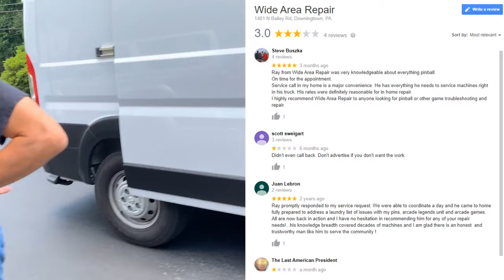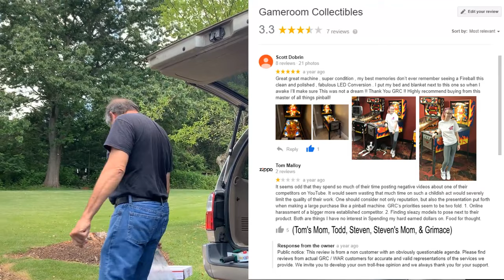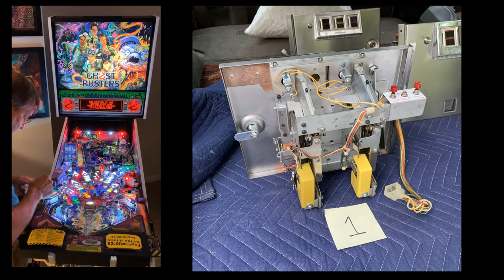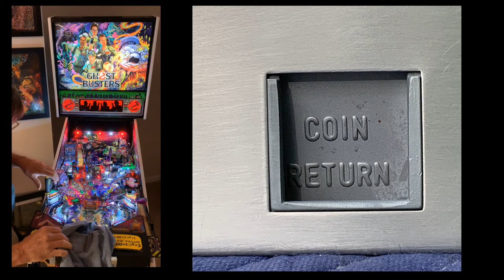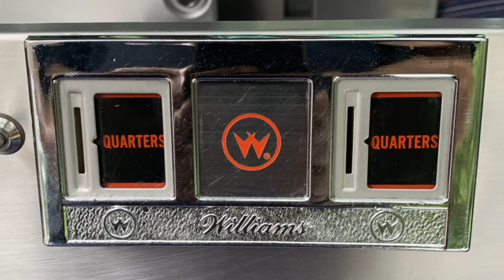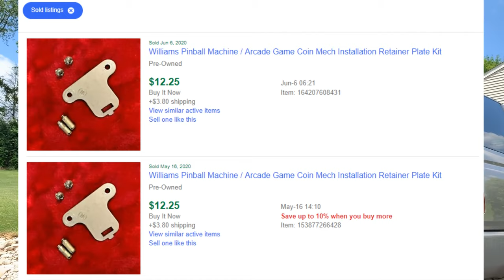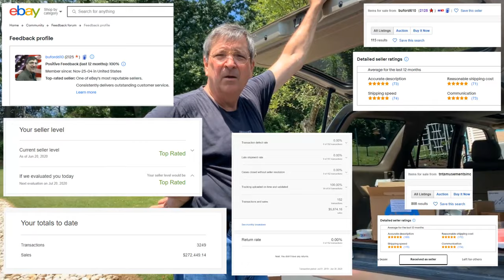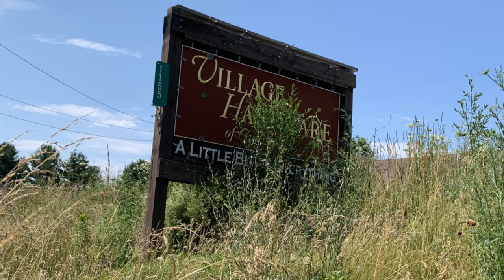RAY's Pinball Tech Tips ~ CIRCUIT BOARD HACKS & FAILURES ~ S5E1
Ray's Pinball Tech Tips is BACK!
Season 5 Episode 1
Ray & Mike talk Circuit Board Hacks & Failures.
Mike tries to piss somebody off...

Williams System 11 MPU Driver Board:

Williams WPC95 MPU A-20019:

Bally MPU AS-2962-16:

Gottlieb System 80 Panthera MPU:

Gottlieb System 80 POWER SUPPLY PCB MA-114:

Williams System 9 Power Supply Board

Data East Power Supply PCB 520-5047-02:

Gottlieb System 80 Driver Board GDB080:

Williams System 11 Pinball Machine Display

Williams System 3-7 STAINLESS COIN DOOR ASSEMBLY #1:

Williams System 3-7 STAINLESS COIN DOOR ASSEMBLY #2:

Williams System 11 INLET LINE CORD POWER BOX ASSEMBLY:

Stern Updated Ball Lock Assy 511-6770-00:

Bally ADDAMS FAMILY SWAMP SCOOP BRACKET ASSEMBLY A-14965:

Taxi Stripped Playfield:

Taxi Lamp PCB D-12220:

Taxi Ramp Entrance Spring Metal Guides:

Taxi Pinball Theme by Chris Granner

GRC PINBALL is located in Downingtown, PA 19335